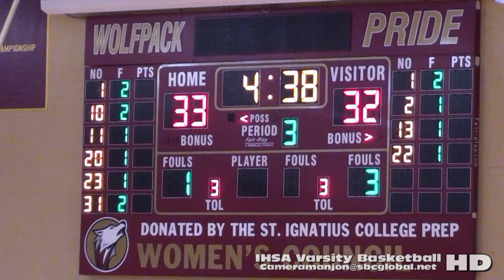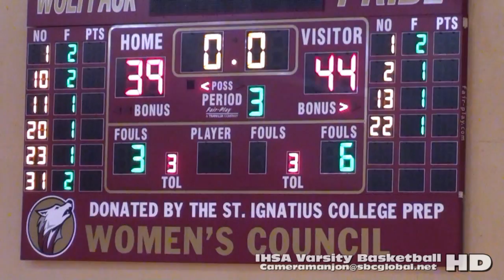* * [3] Leo Lions@Seton Sting Varsity Basketball3a Stevensonstudios/Cameramanjon/CPS/Chicago